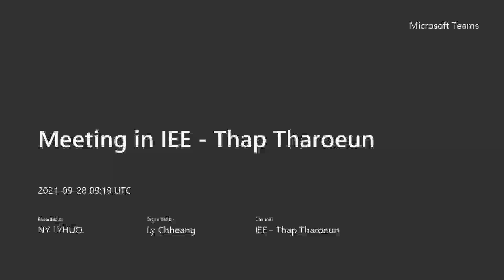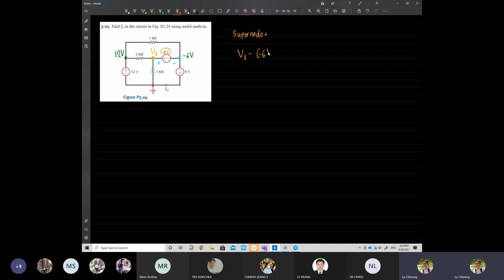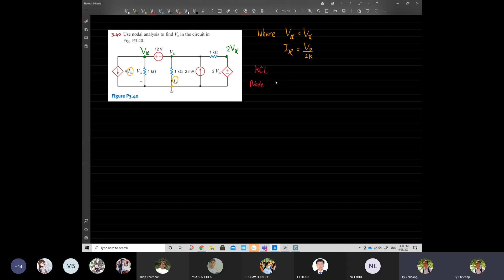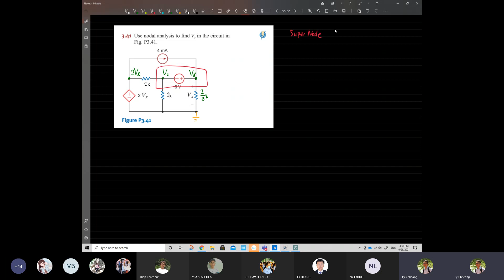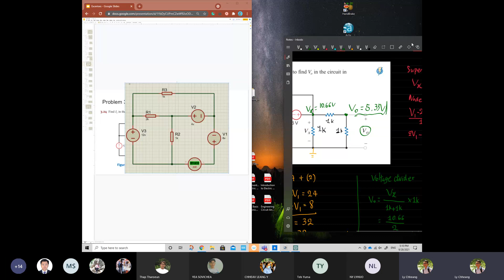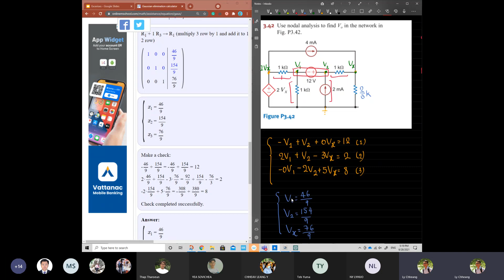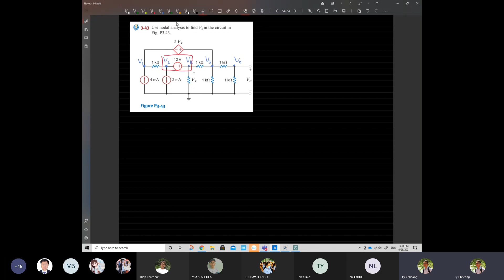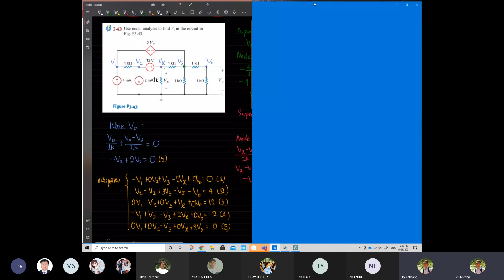កែលំហាត់ (IEE) Chapter 3 Problems: 3.40~3.43 (included 3.24)